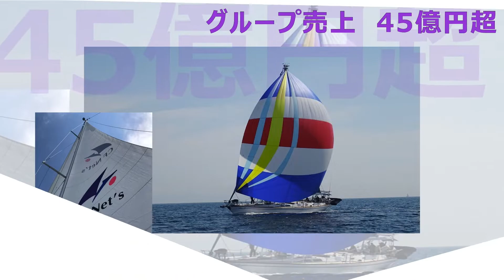大阪の敷引制度って何？何時までやってたの？どんな感じだったの？ご質問に回答！お蔭で政令指定都市で〇〇な賃料。東京ルールで急激な変化。判例が積み重なってきている。昔から〇〇な業者が違法な行為と理解しない